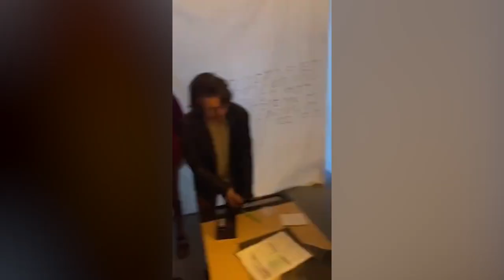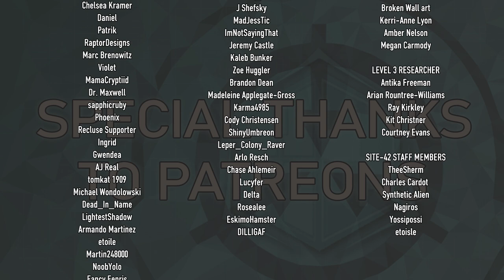SCP: Signals - The Dr. Sherman Run - Part 6